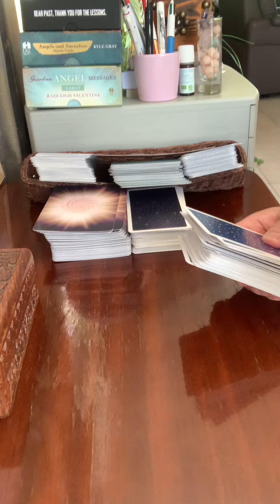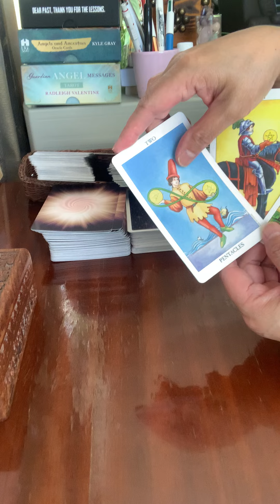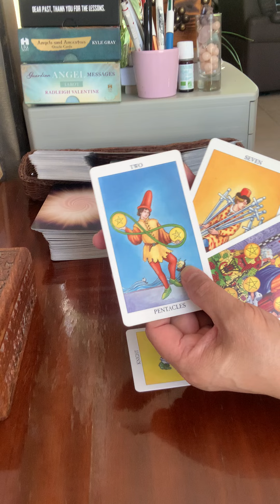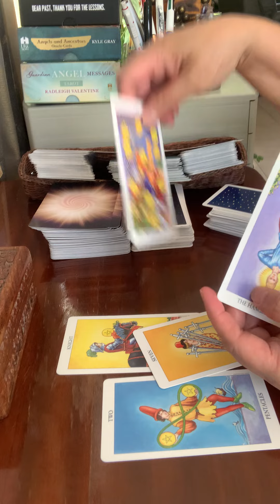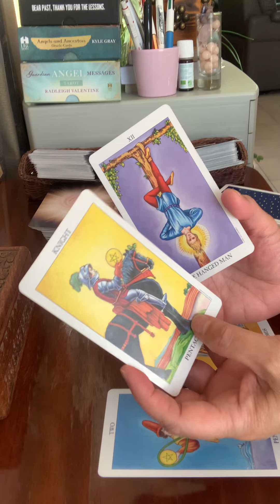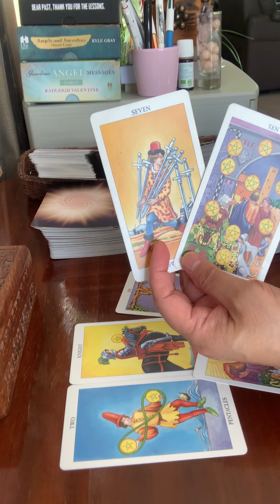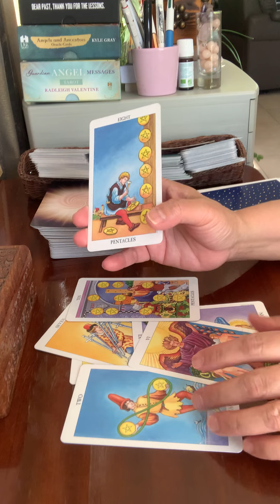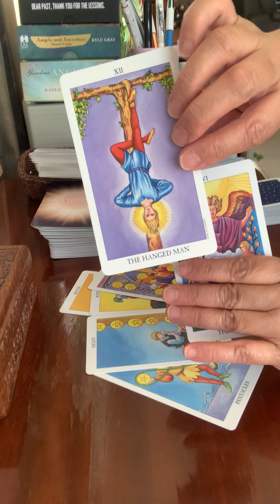Taurus Sign-Your Life Is About To Change For Good